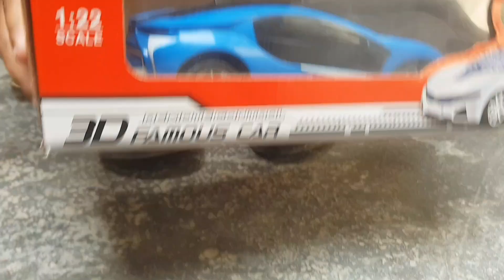Ahmar toys playing funny video | Ahmar Toys Entertainment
Ahmar Toys Entertainment

Hello friends 🙋‍♀️

Hello Everyone welcome back to my channel Ahmar  toys Entertainment I hope you will be well and happy - if You want to watch my video regularly please subscribe to my channel and press BELL- ICON 🔔 To get my video at the right time.
about technology & lifestyle, interesting content that will surprise you, reviews & unboxing of products and occasionally finance related tips. I invite ysou  for some interesting news and content.

gadi cartoon
gadi wala
kartun wala video
car vala cartoon
Ahmar toys
Ahmar toys video
toys helicopter
helicopter toys video
new car vala cartoon
JCB
jcb wala cartoon
jcb wala video
jcb truck
truck jcb vala video
cars gadi video
cars cartoons
cars cartoon
kids cartoon video
kids cartoon
kids cartoons
bhoot wala
bhoot wala cartoon
kartun bhoot
khalone wala video dekhaye
khalone wala video
cartoon khalone wala
khalone wala agya
bacho k khalone ki video
bachu k khalone
mini toys cars
tractor wala cartoon
toy tractor ka video
toy bike ka video
toy truck ka video
toy airplane ka video
toy auto rickshaw ka video
toy jcb ka video
toy tractor trolley ka video
vehicles wala cartoon
tractor trolley
daina show
daina cartoon
jungle book wala cartoon
jaan jaan cartoon
toys for Children
Children toy video
collection toys cars
tractor jcb wala
Ahmar playing with toys
Ahmar play with cars
pyari pyari bachu ki kahaniya
bhoot kahni
baby shak song
Disney tusm tusm cars toys
toys car
toys cars
lighting mucqeen toys
Disney toys
mucqeen cars
rayo mucqeen
cars 3 toys
Disney cars toys
lighting mucqeen toys race
mucqeen cars toys
car
cars

toys for toddlers
kids toy's
children's toys
toy truck
toy car
toy bus
toy tank
jet fighter toy
toy plane
fun toys for toddlers
toy with Lights & music
toys with music
the transformers
transformers toys
battery operated toy cars
dump & go toy cars
unboxing a toy
toy unboxing
rainbow lights toys
budget toys for kids
toy car collection
best cars
green cars
suprise
RC car
gift
remote Control car review
remote control car unboxing
remote cars
remote wali gadi
remote car 3d light
ahmar toys entertainment
unboxing test rc car
automation
remote gadi
kids video
kids toys
cars toys
crtoon stories
geo news
hum tv drama episode
drama episode
Pakistan toys videos

doctor cartoon
cute baby
cartoon cartoon
Marie Temara
afore apple
bhoot
Baby dance
123 go
baby laughing
babu
babies
bhoot bhoot
baby funny videos
status
cat videos
baby dance
baby laughing video
babyrespect shorts
baby
baby shorts
baby smile
alien girlfriend
cid
kartoon
Gan
em bé
bhuter cartoon
short video
shorts
cow videos
dance
cute status
anurager chowa
baby saying mama
baby eating food
bts
baby reels